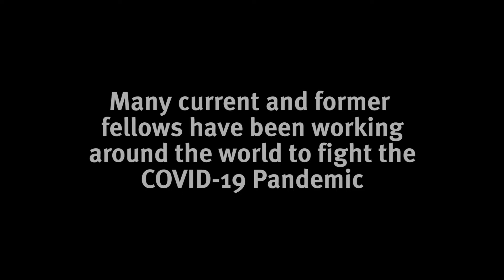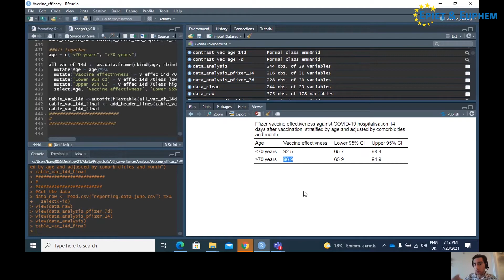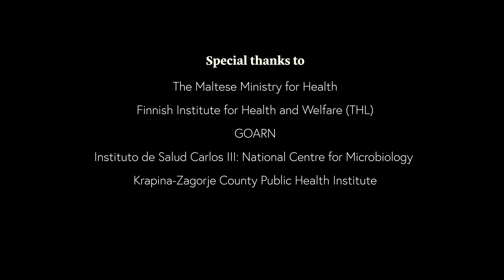Spotlight: EPIET/EUPHEM Fellowship Programme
In honor of the first World Field Epidemiology Day on September 7, 2021, learn more about the ECDC's Fellowship Program, EPIET/EUPHEM, through the perspectives of three fellows.